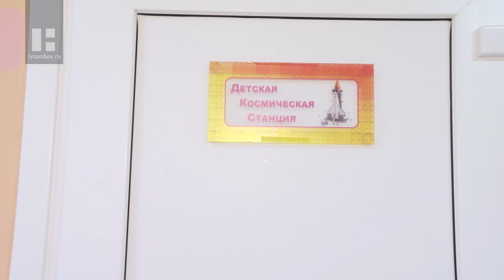В Тамбове открыли садик-технопарк, где дети смогут оживить робота и создать мультфильм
Приблизиться к космосу, оживить робота и создать собственный мультфильм в 5 лет реально. В детском саду "Машенька", который открыли на севере Тамбова, готовы развивать в малышах удивительные способности. Это первое в регионе дошкольное учреждение-технопарк.